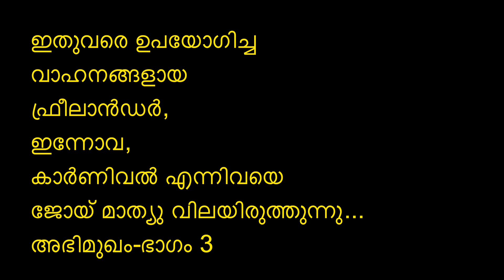വാഹനങ്ങൾക്കും മനസുണ്ട്,അവയെ സ്നേഹിച്ചാൽ അവ തിരിച്ചും സ്നേഹിക്കും -പ്രശസ്ത നടൻ ജോയ് മാത്യു പറയുന്നു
നമ്മുടെ പ്രിയപ്പെട്ട നടനും സംവിധായകനും തിരക്കഥാകൃത്തുമായ ജോയ് മാത്യു,താൻ സ്നേഹിച്ച,തന്നെ സ്നേഹിച്ച വാഹനങ്ങളെക്കുറിച്ച് പറയുന്നു..
ഭാഗം 3